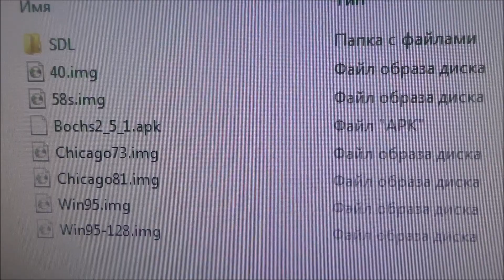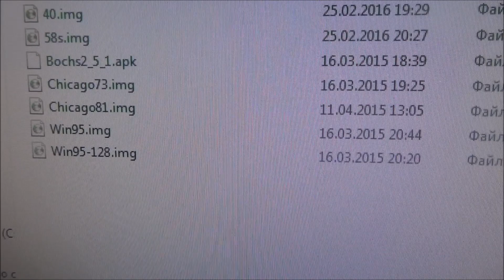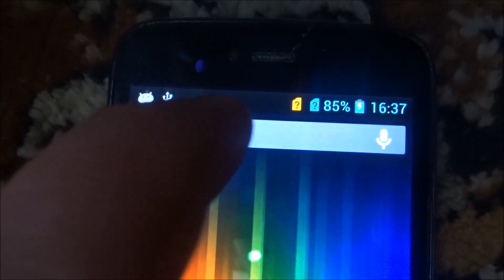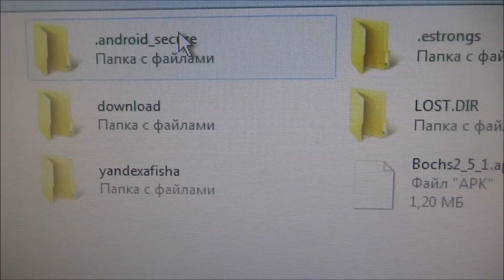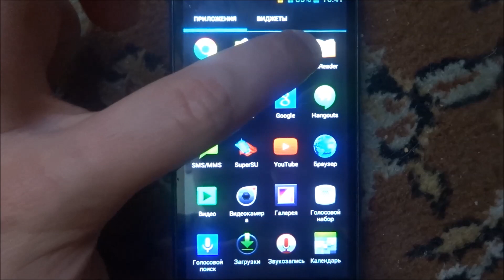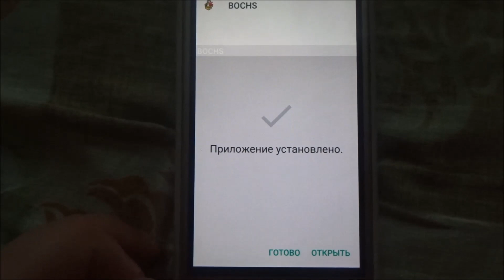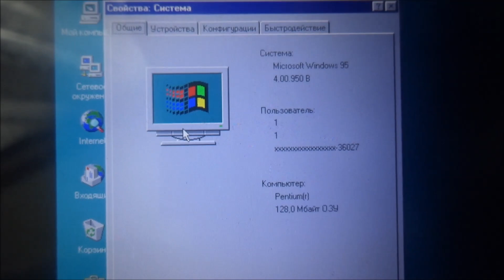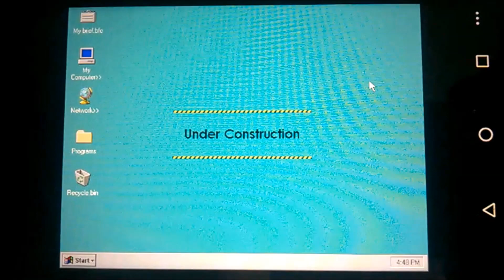Как запустить старые Windows 95 на Android смартфонах и планшетах